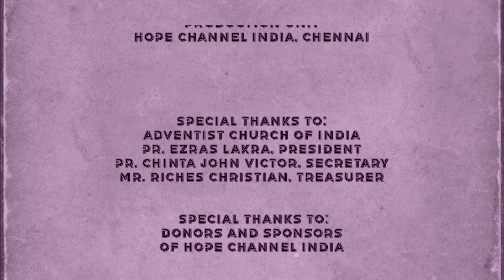12 Missionary Biographies| Gokulan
Series: Missionary Biographies (S7)
Host: Pr. P. Gokulan
Guest: Pr. E. Gershome